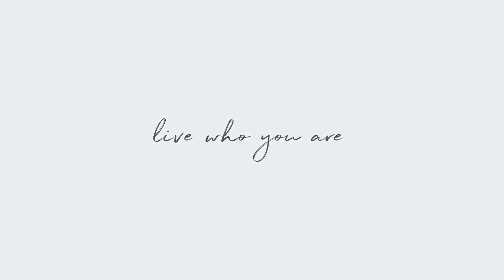390 Old Montauk Highway, Montauk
Rental Registration #: 18-787 Exceptional 1.5 acre oceanfront home spanning 126' along Montauk's celebrated gold coast, offers the ultimate 7,000 sq.ft of luxurious window-walled 2 story living room with floor to ceiling fireplace flow gracefully to open granite kitchen,formal dining seating 12, breakfast room, and out to fabulous saltwater heated pool, waterfall spa for 8, guest pool-house with bath, and gentle path to unparalleled private beach along Montauk's gilded coast. Den with fireplace, formal bar seating 6, media room seating 10 complete first level. The upper en-suite master bedroom enjoys own deck viewing, fireplace, his and hers walk-in closets, an additional 3 guest bedrooms, 3 guest baths, office/library complete this incredible offering for our most discerning clientele.